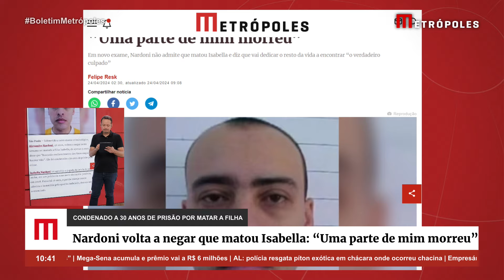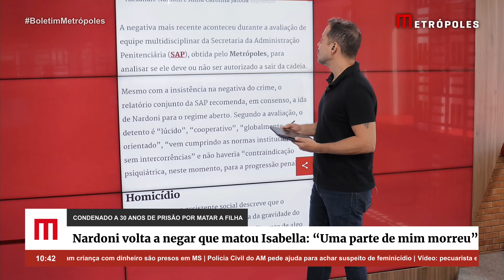Nardoni volta a negar que m4t0u Isabella: “Uma parte de mim m0rr3u”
São Paulo – Submetido a novo exame criminológico, Alexandre Nardoni, 46 anos, voltou a negar nesta semana ter m4t4do a filha Isabella, de apenas 5 anos, e disse que “buscará o esclarecimento dos fatos enquanto houver vida”. Ele foi condenado a 30 anos de prisão pelo cr1me.